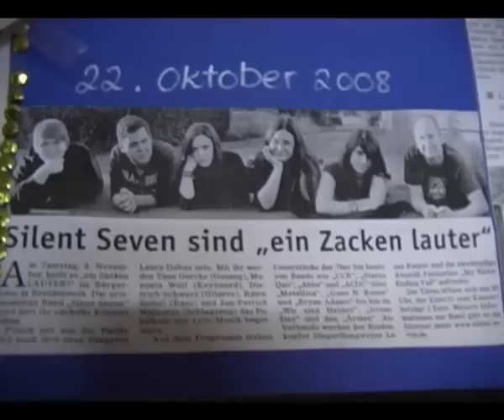CAMPUS TV MARBURG | Silent Seven (Yana Gercke's Band im Interview)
Yana Gercke (20) ist Teilnehmerin in der TV-Show-Reihe "Unser Star für Baku" und mithin sehr erfolgreich. Die Sängerin kommt aus Biedenkopf, eine halbe Stunde Autofahrt von Marburg entfernt. CampusTV Marburg hat ihre Band "Silent Seven" in deren Proberaum besucht. Ein Aufruf zum Voting ist ebenfalls in unserem Programm zu finden. Hier nun aber das komplette Band-Interview.